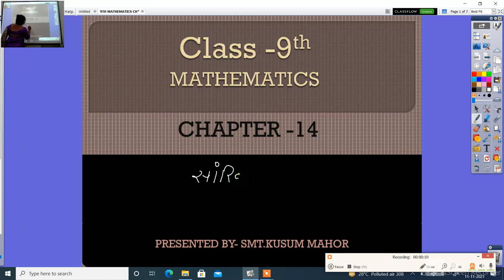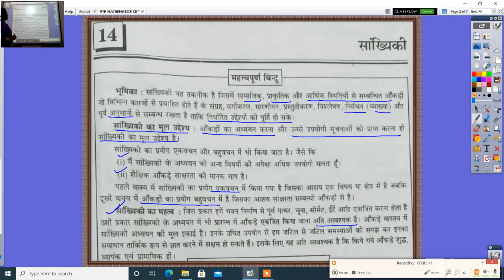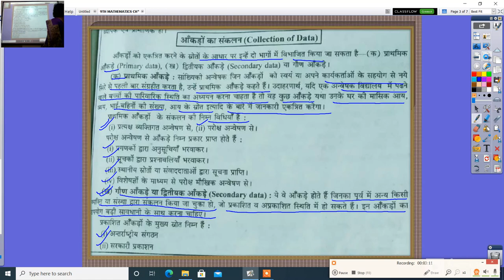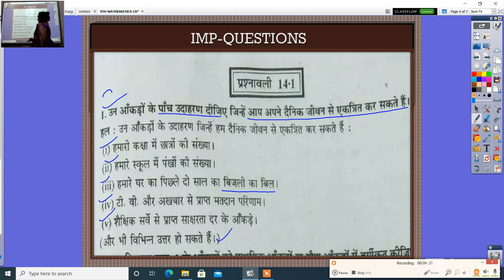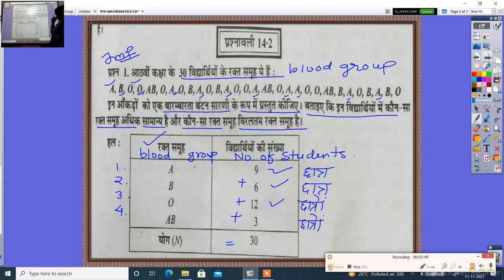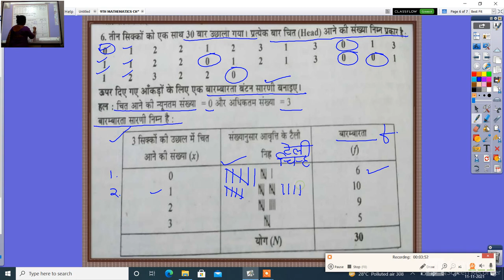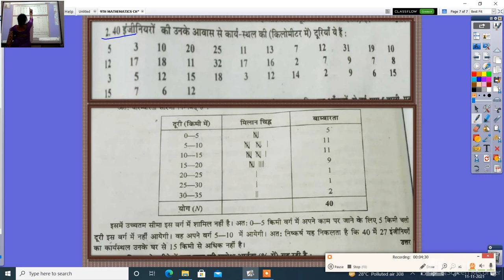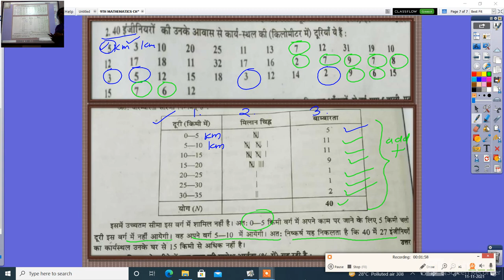9TH MATHEMATICS CHAPTER 14 SANKHYIKI